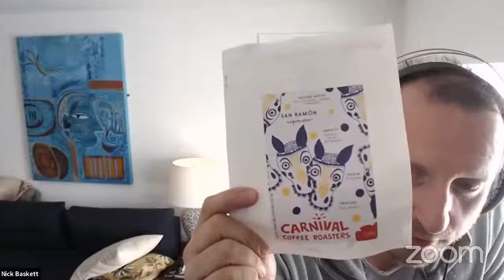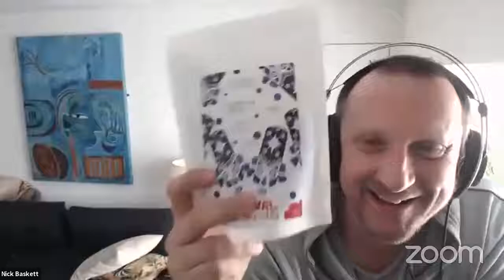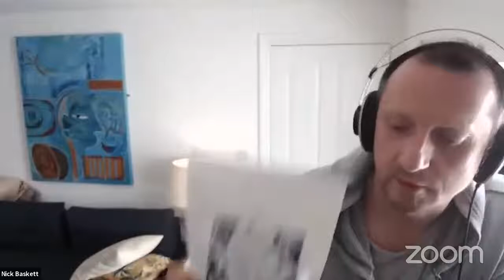Getting Started in Coffee - choosing the beans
There’s a lot of information on techniques and equipment, but if you’re just starting out on your coffee journey, you might want to know how you should choose which beans to buy.